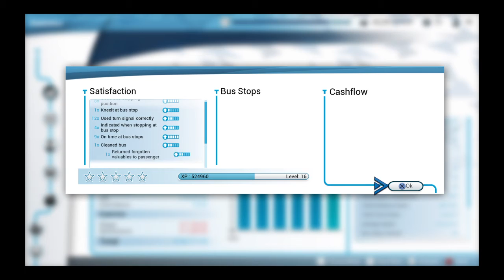Bus Simulator - there is a glitchy bus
I don't know why but cjdoda2018's bus is  glitching in our multiplayer company